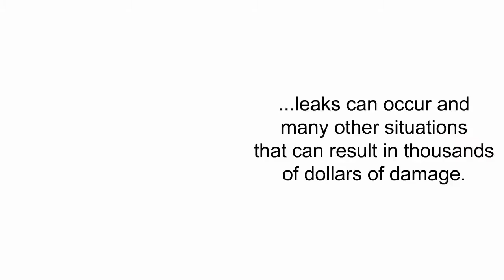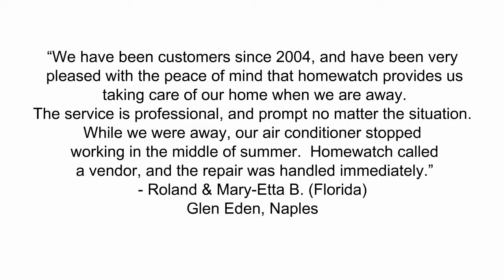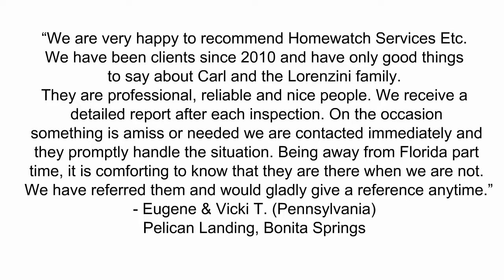Homewatch Services Etc - So What Is Homewatch?